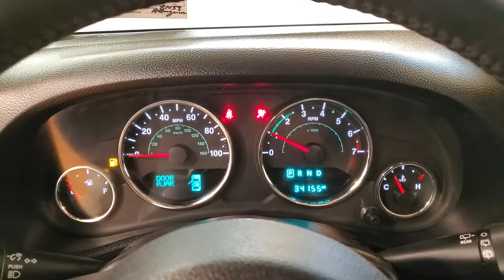2017 Jeep Wrangler Unlimited Sport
Stock #:503241
CD PLAYER, CLIMATE CONTROL, FOG LAMPS, 118-POINT INSPECTION PROCESS.

Awards:
  * 2017 KBB.com 10 Most Awarded Brands